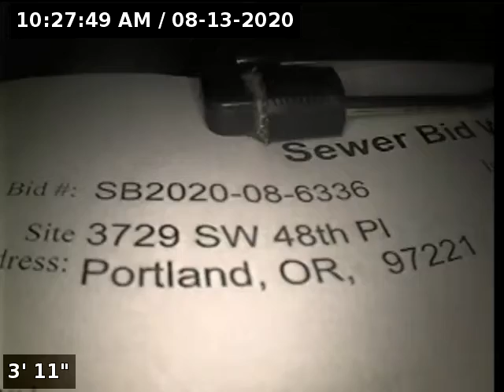3729 SW 48th Pl